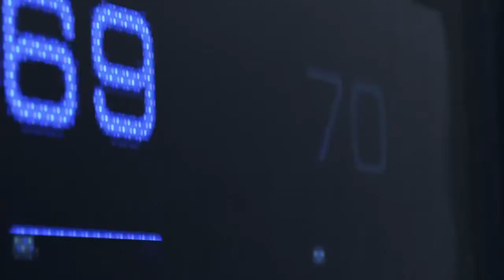Skillet- Falling Inside The Black (eng) [Detroit: Become Human]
Игра: Detroit: Become Human
Песня: Falling Inside The Black
Группа: Skillet
Lyrics:
Tonight I'm so alone
This sorrow takes a hold
Don't leave me here so cold
(Never want to be so cold)

Your touch used to be so kind
Your touch used to give me life
I've waited all this time,

Cause I barely see at all
Don't leave me alone, I'm

[Chorus:]
Falling in the black
Slipping through the cracks
Falling to the depths can I ever go back
Dreaming of the way it used to be
Can you hear me?
Falling inside the black
Falling inside, falling inside the black

You were my source of strength
I've traded everything
That I love for this one thing
(Stranded in the offering)
Don't leave me here like this
Can't hear me scream from the abyss
And now I wish for you my desire

[Chorus:]
Falling inside, falling inside the black, black, black, black

Falling inside
Falling inside, falling inside
The black.